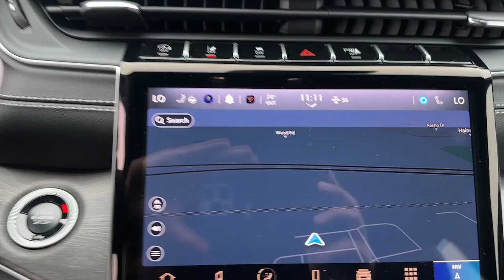2024 Jeep Grand_Cherokee Limited Bedford Hills, Mount Kisco, White Plains, Yorktown, Brewster N...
New 2024 Jeep Grand_Cherokee Limited available at Bedford CDJR located in 531 Bedford Rd, Bedford Hills, NY, 10507. Servicing the Bedford Hills, Mount Kisco, White Plains, Yorktown, Brewster area.

This could be the car for you, the  2024  JEEP Grand Cherokee. The Grand Cherokee delivers rugged off-road capability, refined luxury, technology that keeps you safe, connected and entertained, and an iconic spirit of adventure. You don't have to sacrifice comfort to get all-terrain capability. Drive the Grand Cherokee.